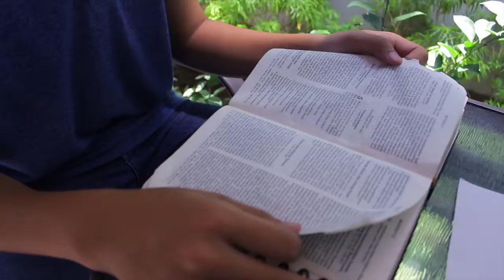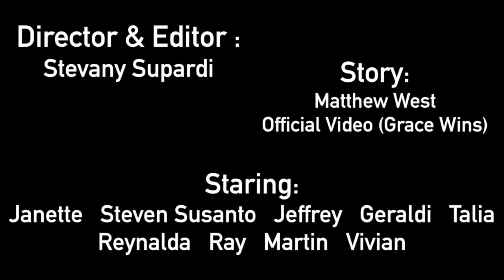[SHORT MOVIE] GRACE WINS EVERY TIME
A short movie that show you guys that grace wins every time ! Thankyou Lord for all your blessing!

Inspired By: Matthew West - Grace Wins (Lyric Video)